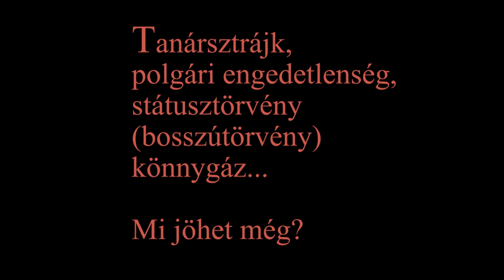Galambokkal nem lehet táncolni - beszélgetés dr. Péntek Zoltán tanárral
Ezen a héten dr. Péntek Zoltán, a szinte megjegyezhetetlen nevű, a HIT Gyülekezete fenntartásában működő Ajkai Gimnázium, Technikum, Szakképző Iskola, Általános Iskola, Sportiskola és Kollégium, Bánki Donát Intézményegység tanára volt a vendégünk, aki mellesleg mostanában dolgozik hatodik diplomája megszerzésén. Péntek úr azonban mindenekelőtt tanár és ebben a minőségében kértük kameránk elé az Ajkai Szó Videóműhelyében.
A tanár úr kérdésünkre elmondta, hogy mostanában a készülő státusztörvény az, ami borzolja kollégái idegeit – már akiét, tehetjük hozzá némi szarkazmussal. Aki a valós folyamatokat látva ugyanis nem átallja a parlament elé készülő jogszabályt bosszútörvényként emlegetni, az nyilván a baloldal ideológiai hálójában vergődik és azt sem nézi jó szemmel, hogy a Belügyminisztérium minden eszközzel rendet kíván tenni az oktatásügy területén. Azaz, hogy nem minden eszközzel, mert fizetésemelés helyett inkább könnygázt és tonfát* vet be az elégedetlenkedők megfékezésére, de kétség kívül eddig sikeresen hárította saját sikertelenségét a brüsszeli diplomatákra.
Dr. Péntek Zoltán az interjúban érzékeltette, hogy az ajkai közösség is megosztott, nem kevesen tanárellenesek és igyekeznek az oktatók harcát egyszerű anyagi kérdésként értelmezni. Nyilván ezeknek az embereknek a családjában soha nem merült fel élesen a tanulás, a világ minél szélesebb körű megismerésének kérdése, de sajnos arra a szintre sem jutottak el, hogy mások ezirányú törekvéseit tolerálják.
A beszélgetés során egy igazi (mondhatnánk: hamisítatlan) pedagógus karaktere bontakozik ki előttünk, aki képzettségét tekintve a jelenleginél több dologba is belevághatna, ámde ezt nem teszi, mert szellemi és érzelmi igényeit a gyerekekkel, a felnövekvő nemzedékkel való foglalkozás elégíti ki igazán. A tanár úr lerántja a leplet a készülő státusztörvény gyenge pontjairól, mint amilyen például a fegyelmi eljárások határidejének lebegtetése, illetve a ködös jövőbe való kitolása. Ugyancsak neuralgikus pont az áthelyezhetőség, aminek következtében adott esetben a pedagógusok nem a megszokott munkahelyükre, megszokott környezetükbe járnának be, hanem valamiféle döntéshozói kényszernek engedelmeskedve, tankerületen belül bárhova áthelyezhetők. A diákokra pedig „törvényszerűen” vigyázhatna akár a pedellus is – ha már sikerült elegendő tanerőt elűzni a pályáról. Pontosabban nemkívánatossá, vonzó helyett taszítóvá tenni a pedagógus pályát.
Sajnos az ajkai oktatási intézmények nem kommunikálnak egymással, az intézményvezetők is inkább saját bástyáikat védik, nem kívánnak – úgymond – szervezkedni.
Tény, kezdenek a fáradtság jelei kiütközni a tiltakozókon, és egyre szomorúbb szívvel szemlélik az akkumulátor- és más összeszerelő üzemek felé masírozó, az iskolapadokból frissen kikerült ifjú munkásokat. Sajnos egyes szülők sem értik, miért baj az, ha gyermekük egyetlen félév alatt egyetlen tantárgyból kilenc-tíz elégtelen osztályzatot szed össze, mikor egyébként olyan jó gyerek. Gondolják, majd jogi útra terelik a dolgot és mégsem bukik meg csemetéjük. Einstein azt mondta: „Két dolog végtelen: a Világegyetem és az emberi butaság, bár az előbbiben nem vagyok biztos.” A nagy tudós kései követőiként a fenti tényeket hallva csak csatlakozni tudunk a relativitáselmélet megfogalmazójához…
Szóba került az interjúban az is: néha az az érzése a pedagógusnak az értelmetlen viták közben, mintha galambokkal kellene sakkoznia. Márpedig az köztudottan lehetetlen, mert azok lesz…ják a sakktáblát és felborogatják a bábukat.
Az interjú vége felé szóba hoztuk azt is, hogy a legutóbbi események azt mutatják, hogy a diákság mintha radikalizálódna és nem fél kiállni az erőszaktevők elé, akik tonfával és paprika spray-vel, vagy könnygázzal védik az őket erőszakra biztatók igazát.
- Ez az, ami nem hiányzik senkinek – állítja dr. Péntek Zoltán, és nagyon bízik abban, hogy értelmes szavakkal is úrrá lehet lenni a kialakult, szinte lehetetlen helyzeten.